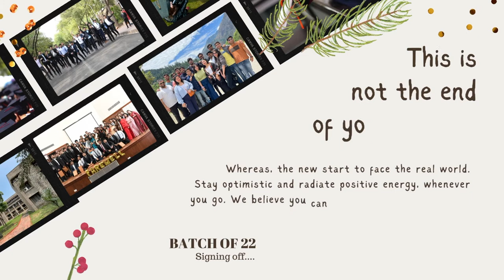Department of Business Economics - Batch 2022